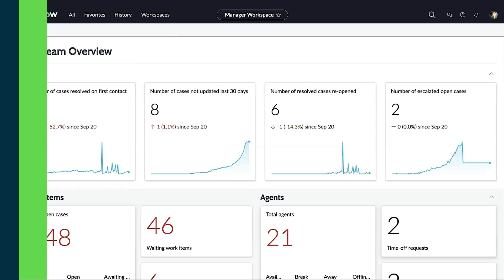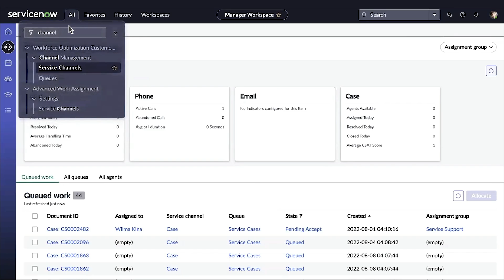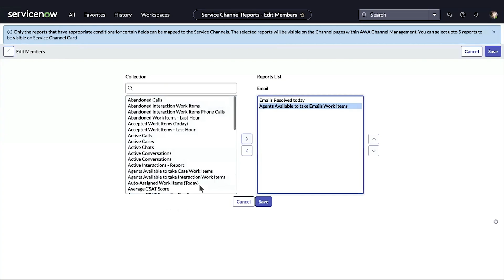Workforce Optimization for Customer Service | Add a service channel in Channel Management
Demonstrates using Channel Management in Workforce Optimization for Customer Service to add and configure a service channel.

Chapters:
00:00  Intro
00:00  Add service channel
00:00  Add queue to channel
00:00  Set up channel KPIs

Role required: sn_channel_mgmt.admin

This video was recorded in the Vancouver release.

For more information on adding and configuring a service channel in Workforce Optimization for Customer Service, see: